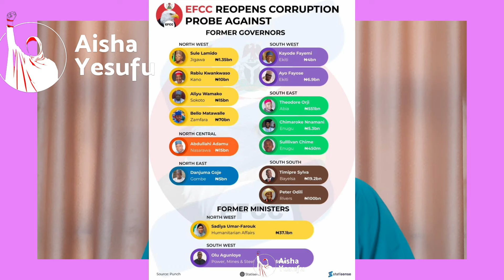EFCC Reopens Probe of Some Ex Governors and Ministers